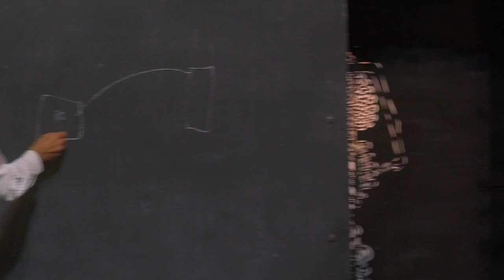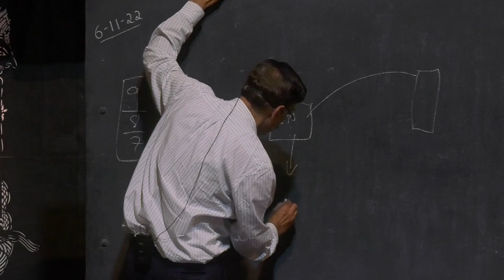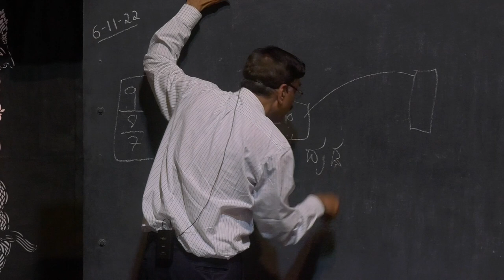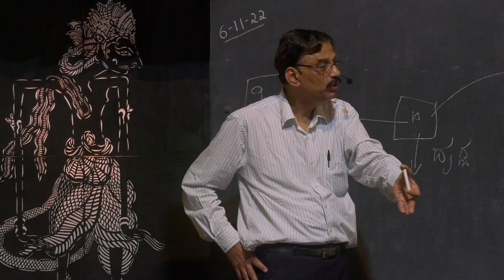ಉಪನ್ಯಾಸ - ಕುಮಾರವ್ಯಾಸನ ಆಯ್ದ ಪದ್ಯಗಳು | Lecture on Kumaravyasa's selected poems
ನೀನಾಸಮ್ ಕಲೆಗಳ ಸಂಗಡ ಮಾತುಕತೆ ೨೦೨೨
ಉಪನ್ಯಾಸ: ಕುಮಾರವ್ಯಾಸನ ಆಯ್ದ ಪದ್ಯಗಳು - ಎಸ್. ಆರ್. ವಿಜಯಶಂಕರ

Ninasam Kalegala Sangada Maatukate 2022
Lecture on Kumaravyasa's selected poems by S.R. Vijayashankar